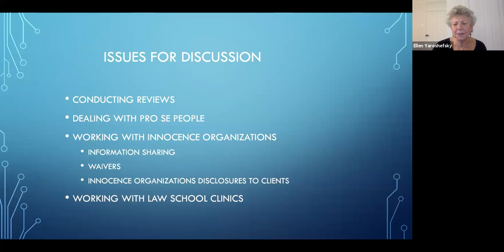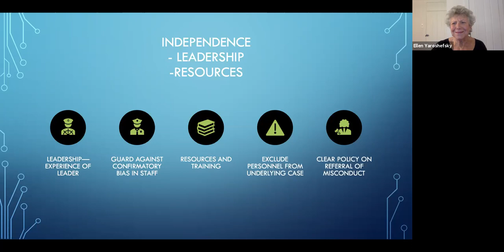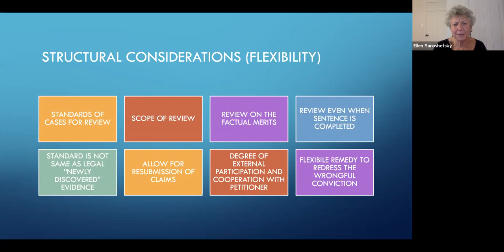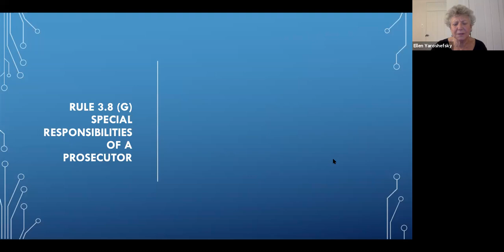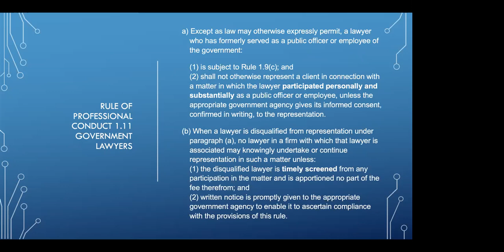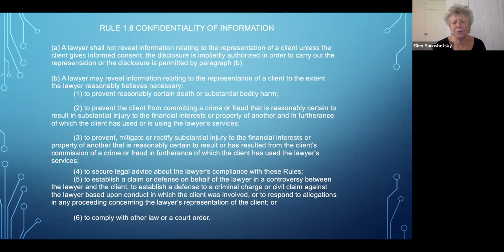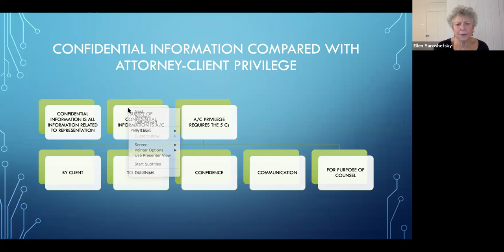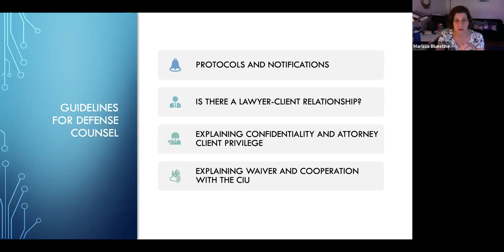BJA Webinar: Ethics (Prof Ellen Yaroshefsky)